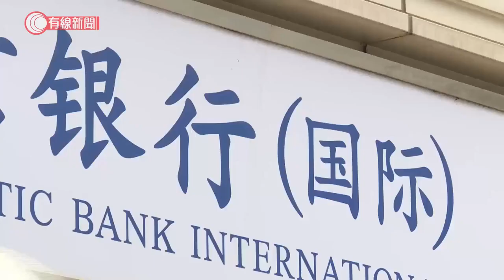路透：多家金融機構審查客戶是否與民主運動有聯繫 - 20200720 - 財經新聞 - 有線新聞 CABLE News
【有線財經】據報多間國際金融機構，因應《港區國安法》生效，審查客戶是否與本港民主運動有聯繫，避免陷入監管風險。金管局則指，會適時向銀行發出指引，協助應對美國制裁。

《港區國安法》生效大半個月，為免成為被打擊的目標，《路透》引述多名消息人士透露，滙豐、瑞銀、瑞信以及寶盛在內等多間跨國銀行在港的財富管理部門，正審查及了解客戶是否與本港民主運動有聯繫，會檢視客戶在公開場合，以及社交媒體等發表的言論，一旦被認定為具政治風險，有機會限制、甚至完全停止向他們提供銀行服務，審查對象也包括可能遭美國制裁的香港和內地官員。

其中一名銀行家指，審查最早會追溯至2014年，亦即是「佔中」事件發生那一年。

四間銀行都未有評論，滙豐只是回覆指，已經制定適用於全球的嚴格政策。

據報財政司司長、金管局和銀行界在近期召開的定期會議，亦曾討論金融機構面臨被美國制裁風險，金管局指，如美方有具體的制裁內容，將會適時發出指引，協助銀行制定應變方案。

證監會則指，未察覺港區國安法在任何層面上，會影響或改變現時監管機制下，上市公司存取、發放及傳達商業資訊的方式，當局規管市場的規則和做法，亦會維持不變。

相關影片:
1. 新型肺炎 疫情下；大澳：禁外來人入棚屋　西貢：請勿到訪 - 20200718 - 香港新聞 - 有線新聞 CABLE News
2. 新型肺炎；單日多64宗確診　破沙士紀錄；旺角歌唱飯聚　打乒乓波現新群組；屯門眼科中心3文員同染疫　袁國勇指或因接觸病人文件和金錢... - 香港新聞 - 有線新聞 CABLE News
3. 武漢水位超警戒線 市民少理江灘被封 爬圍板觀摩 - 20200714 - 有線中國組 - 有線新聞 CABLE News